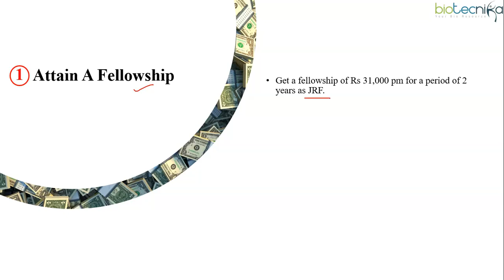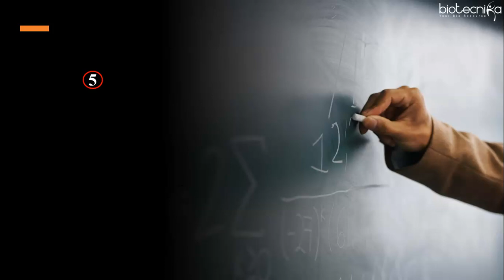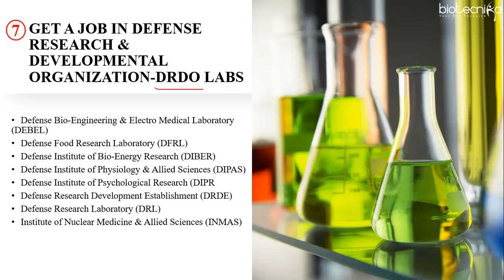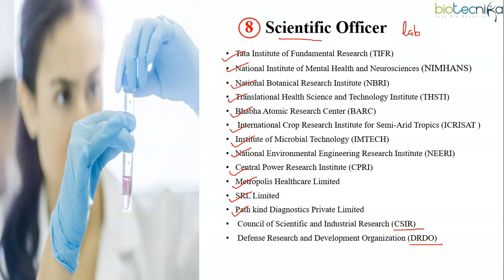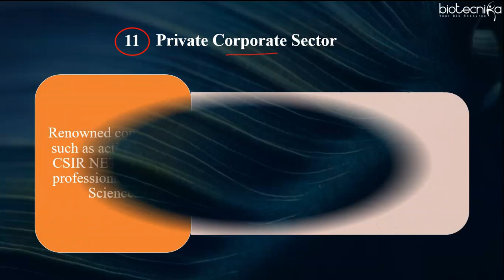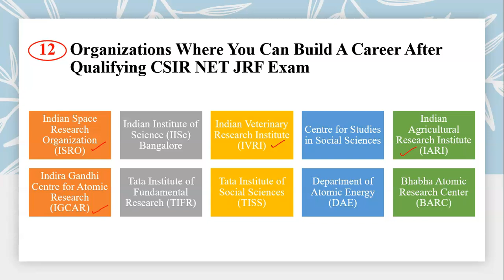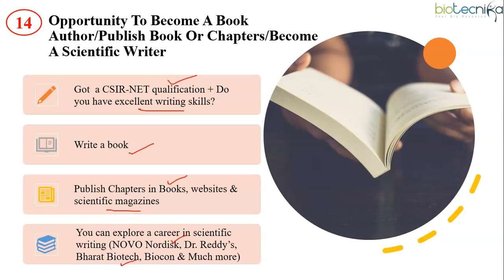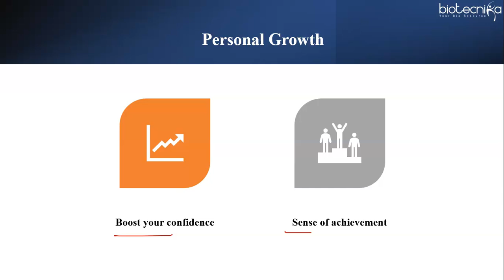CSIR NET Life Science Exam Benefits | Career Scope | Salary | Govt & Public Sector Jobs Available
Unlocking the Benefits of Writing CSIR NET Life Science Exam | Importance, Career Prospects, Salary, Types of Jobs

Discover the numerous benefits of writing the CSIR NET Life Science exam in this comprehensive video! Delve deep into the importance of this esteemed examination and explore how it can shape your career trajectory.

Learn about the wide array of career prospects that open after qualifying for the CSIR NET Life Science exam and the lucrative salary potentials awaiting successful candidates. With a focus on the diverse types of jobs available post-clearance of the CSIR NET Life Science exam, this video emphasizes the importance of considering this exam as a pivotal step in your professional journey.

Whether you're aspiring to be a researcher, educator, or industry expert, understanding the benefits of undertaking the CSIR NET Life Science exam is paramount. Join us as we uncover the advantages of this exam, guiding you toward a rewarding career path. Don't miss out on this invaluable information – watch now and seize the opportunities awaiting you!